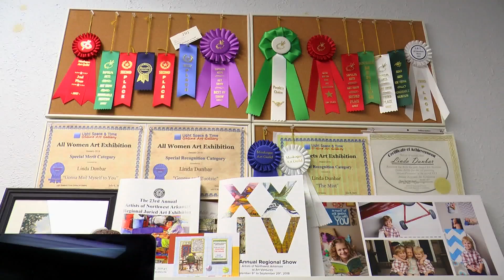True Colors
A profile of artist Linda Dunbar
by Jenks High School film students Jolie Abdo and Abby Vaughn